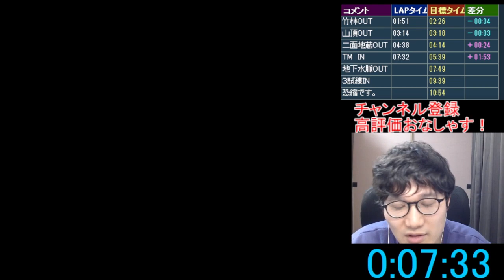風来のシレンタイムアタック 珍プレー好プレー集part105 使いこなせたら強い遠投の腕輪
風来のシレンタイムアタック中に起きた珍事をまとめてみました。
コメントもたくさんお待ちしております！！！！

ニコニコ動画とYouTubeliveにて生放送中！遊びに来てください！！！